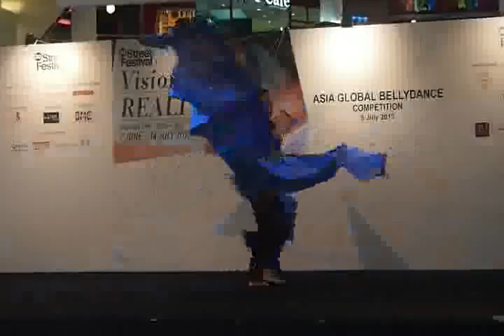bd13 2d dorcas